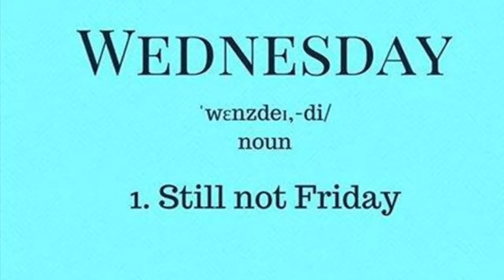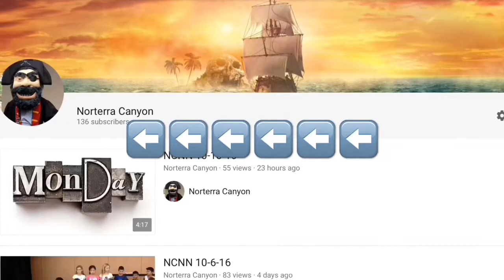NCNN Wednesday 11-1-17